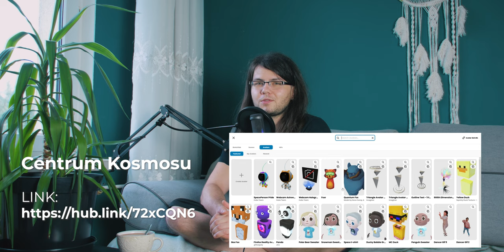Przebodźcowanie, Prokrastynacja i Reset Głowy.